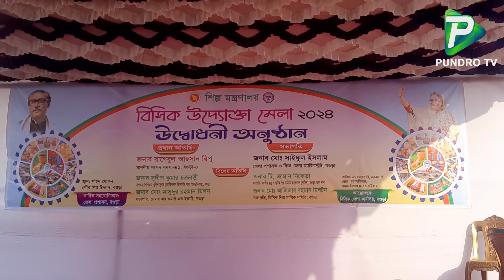জমে উঠেছে বগুড়ার খোকন পার্কে ১০ দিন ব্যাপী বিসিক উদ্যোক্তা মেলা। Pundro Tv News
Report Name: জমে উঠেছে বগুড়ার খোকন পার্কে ১০ দিন ব্যাপী বিসিক উদ্যোক্তা মেলা। Pundro Tv News
Reporter: